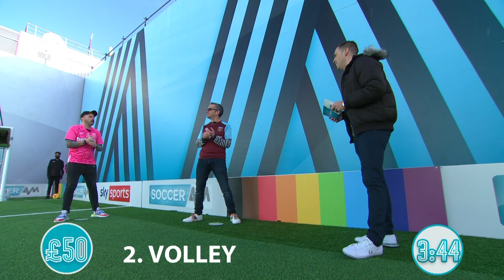Tom Allen and Lianne Sanderson TEAM UP for the West Ham fans! | Soccer AM Pro AM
West Ham supporters group Pride of Irons were the representatives of their club in the latest Soccer AM Pro AM where they were joined by Leanne Sanderson and Tom Allen to win money for their chosen charity.